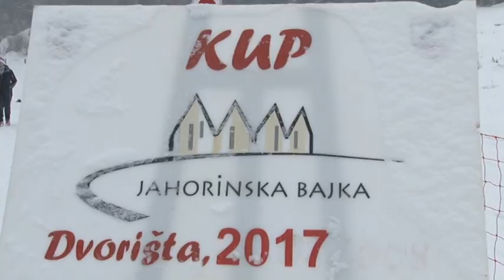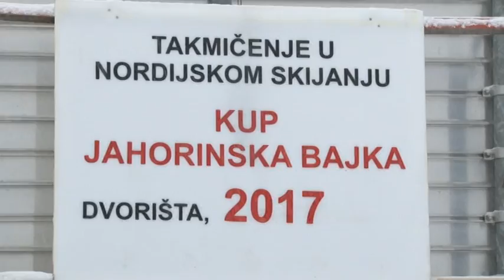JAHORINSKA BAJKA 18 02 2017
PRILOG U INFORMATIVNOJ EMISIJI DNEVNIK